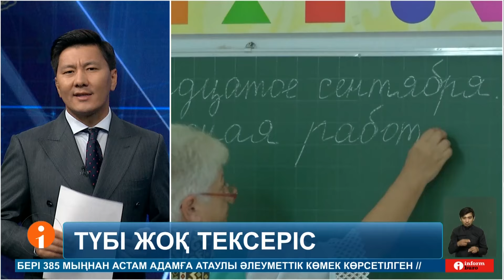1300 балаға тәлім беретін оқу ұясы мектеп емес түбі жоқ тексеріс алаңына айналған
Бүгінгі шығарылымда:
Жамбыл облысында бірнеше білім ошағы мен бөбекжай қожайыны әділдік сұрайды. Айтуынша бизнесіне көз тіккендердің қолдан іс қозғап, аяқтан шалуынан шаршаған. Бір жылдан бері ісімнен бір ілік таппаса да білім бөлімінің түбі жоқ тексерісінің таусылар түрі жоқ дейді. Осылайша 1300 балаға тәлім беретін оқу ұясы мектеп емес тексеріс алаңына айналған. Бала емес күнде комиссияның әлегімен жүгірген ұстаздар, бүгін көмек сұрап көшеге шықты.
Сегіз жылдан бері ағартушылық саласында кәсіп еткен Нұргүл Төлендиева есімі қордайлықтар үшін таңсық емес. Алты бөбекжай, бір мектебінде 1300-ге жуық бала тәлім алады. Бірақ былтырдан бері бұл ұжымның берекесі қашқан. Себепсіз сан мәрте сау етіп келген білім бөлімі құрған комиссияның таққан кінәсы жоқ болса да, жаққан күйесі көп дейді кәсіпкер.
НҰРГҮЛ ТӨЛЕНДИЕВА, кәсіпкер:
– Кез-келген адам кіріп, қандай тексеруші келіп тексерем десе де бәріне дайынмын. Бірақ заңды болса екен деймін. 10 айдың ішінде ешқандай тексеріс СПСИ да жоқ, ешқандай прокуратура білмейді. Не негіз жоқ. Баса көктеп кіру, мені сегіз рет келіп тексерді.
Бұл жағдай 500-ге жуық адам істейтін ұжымдағы ұстаздардың да ұнжырғасын түсірген. Олар тексеріс тоқтатылсын деген талаппен көшеге шықты.
ӘЙКЕН ТІЛЕУБЕРДИЕВА, мұғалім:
– Қаншама тексерістер келіп жатыр. Сол тексерістің бәрі бізге сабақ беруімізге кедергі жасайды ғой. Әр уақыт қашан тексеріс келеді деп күтіп отырамыз. Әділетсіз тексеруден, әділетсіздіктен біз өзіміздің істеп отырған жұмысымыздан айырылып қаламыз ба деп отырмыз.
Әділдік сұраған педагогтар аудан прокурорына арнайы барды. Созбалаңға салынған істің нүктесін қоюға, жазылған арыздың жауабын аузынан естуге асықты.
БІРЛІК ІЗБАСАРОВ, Қордай ауданының прокуроры:
– Біз өзіміздің таққан айыбыздан мүмкін шегінеміз. Бері қарай. Жеңілдету, қысқарту жағына қарай. Талқылаймыз. Прокурор болғаннан кейін сіз ойламаңыз біреуді іс сотқа түссе оны міндетті түрде соттаймыз деген жоқ. Жан-жағын көреміз.
Жылға созылған дау нүктесін сотқа сілтеген прокурор, көпе көрінеу тексерістің заңсыз екендегін растады. Ол үшін білім бөлімі басшысының беті қызарды.
НҰРАДИН РАҚАЙ, ТІЛШІ:
– Айта кетер жайт кәсіпкерге мемлекеттік қызметкерге пара берді деген айып тағылған. Бірақ іс қозғаған құзырлы орган өкілдері дәлелін таппаған көрінеді. Бұған дейін сотқа жеткен істі аудандық сот қылмыс құрамының жоқтығын айтып бір қысқартқан екен.

Біз барлық әлеуметтік желідеміз, тіркеліңіз:
Бізді әлеуметтік желіде оқыңыздар: